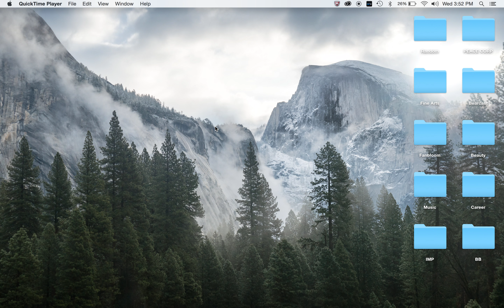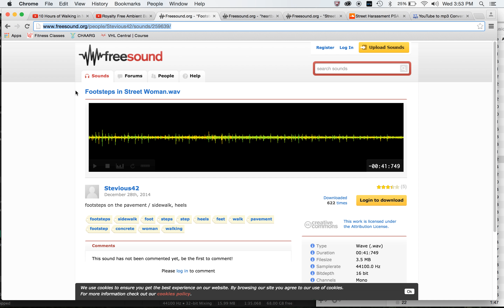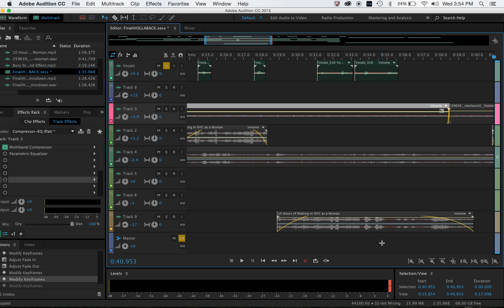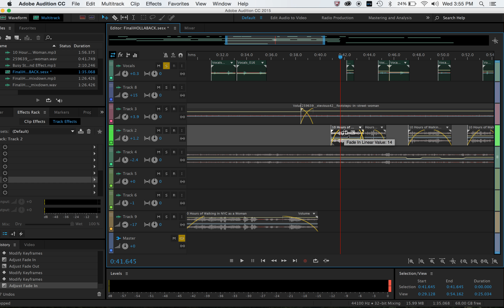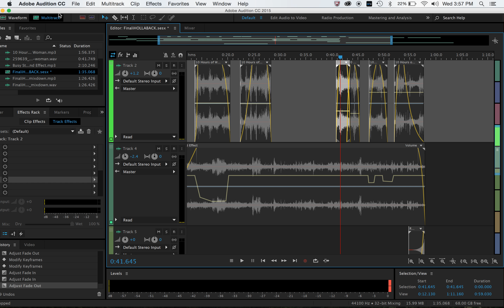IMP Project 2_ Madeline Aerni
Street Harassment PSA